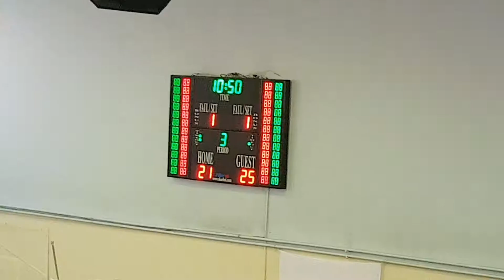Eczacıbaşı 2-1 Rotary 100.Yıl küçük kız voleybol maçı 3.set